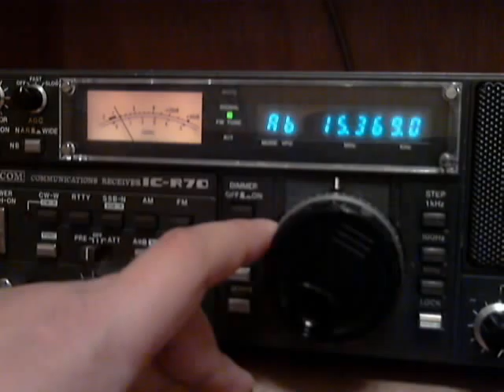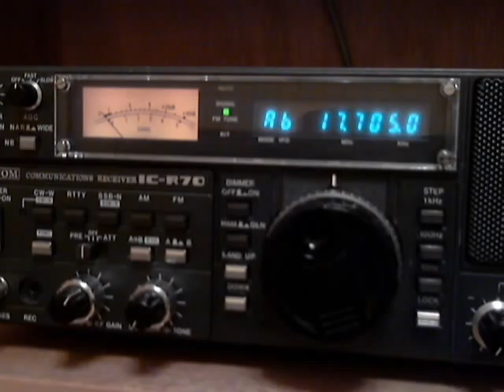Cuban radio stations on Shortwave received in Hungary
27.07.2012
~0030 UTC
Ant: 40m "L" dipole
Rx: Icom IC-R70

5025 KHz - Radio Rebelde
5040, 6060, 6120, 9810, 11680, 11760, 11840, 15230, 17705 KHz - Radio Habana
Btw 5040 carried different program.